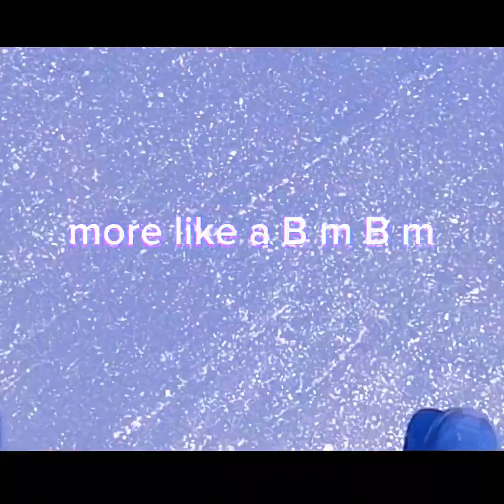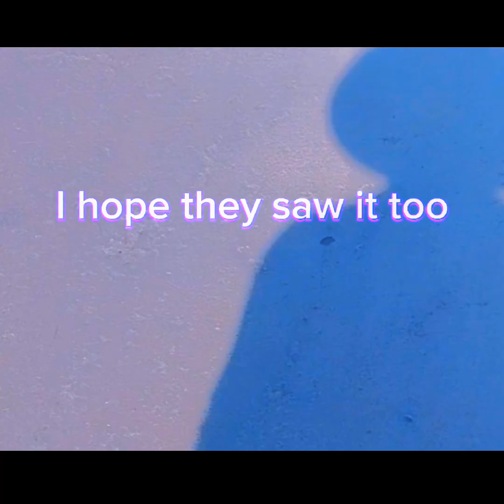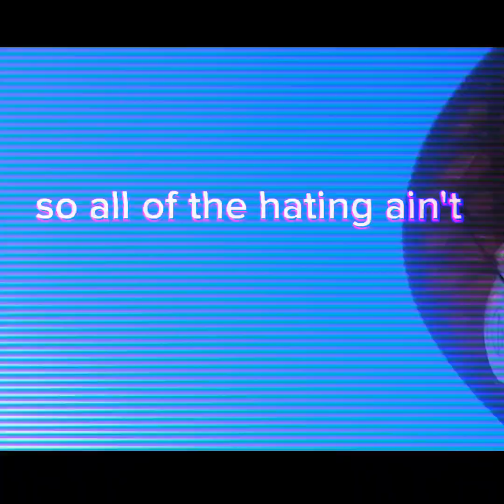Until it Work Lake Wisdom